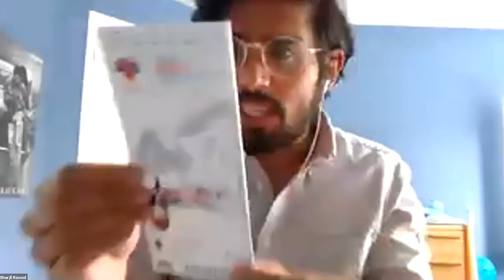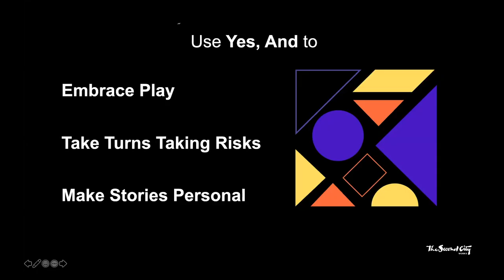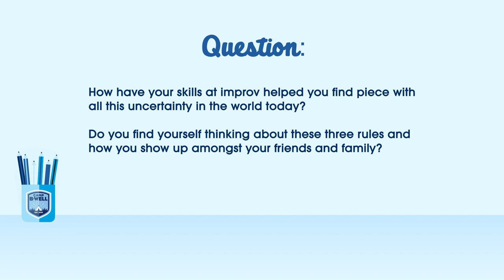The Second City Performers Teach You Improv Skills, Exercises & More | B-Well Together | Salesforce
Laugh your way into the week with a mission where anything can happen with Liz Joynt Sandberg, Rashawn Scott, Sharjil Rasool, and Piero Procanccini of The Second City.

Join us for B-Well Together, a video series featuring resources and coping skills from leading wellbeing experts to support you and your family through these trying times.